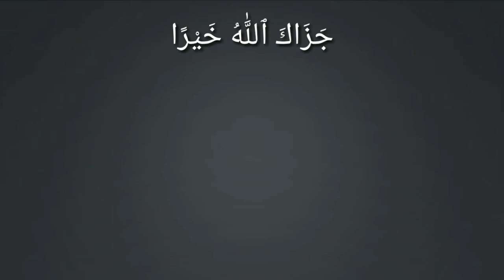Log tumse tab tak razi Nahi hoge jab tak tum unke deen ko na manne lag jao | Talat yusuf